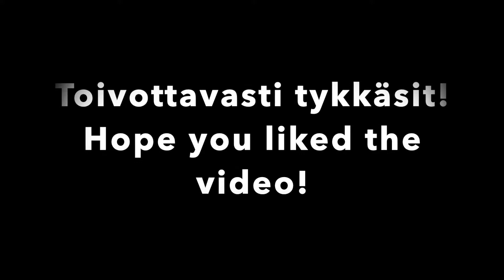T 53678 (RILA-LPO) ohittaa Yli-Lankilan tasoristeyksen 7.8.2020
Raskas hiilijuna Riihimäeltä Lappohjaan, Koverharin satamaan nousee mäkeä ylös kohti Yli-Lankilan tasoristeystä Dv12-vetureiden 2649 ja 2626 kovasti ulvoen ja epätavallisesti savuten.

A heavy coal train from Riihimäki to Lappohja is climbing up a hill to Yli-Lankila level crossing  pulled by Dv12-locomotives 2649 and 2626.